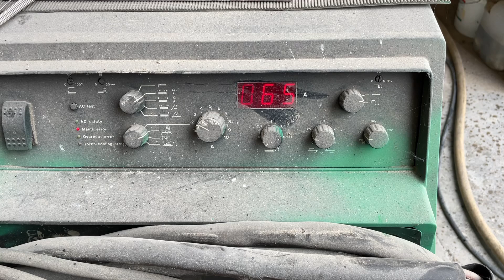Køb Svejsemaskine MIGATRONIC TIG COMMANDER 320 AC/DC på Klaravik